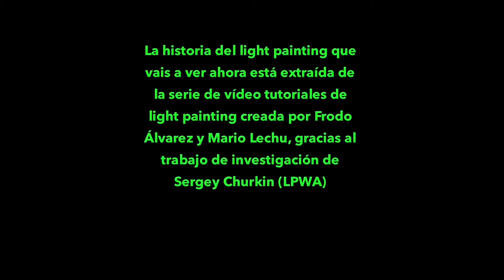🔦 LIGHTPAINTING ✨ FÁCIL, RÁPIDO, DIVERTIDO y BARATO 💪Cap.2⚡ Historia del LightPainting ⚡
✨ Os presentamos esta MASTERCLASS para APRENDER LIGHT PAINTING de manera FÁCIL, RÁPIDA, DIVERTIDA Y BARATA, ¿se puede pedir más? Lo hemos bautizado como Método FRDB 😜

Preparamos esta Masterclass Patry Diez y yo (Frodo DKL) para la edición online de Photofestival 2020, y ahora lo liberamos para todos vosotros, dividido en 11 capítulos, con muchos truquitos para iniciarse en el light painting, con materiales muy caseros y con ejemplos inspiradores que os pueden ayudar mucho en vuestro camino de luz.

Esperamos que os guste,  y recordad que vuestro feedback o dudas son muy bien recibidos en los comentarios

saludos de luz 🖖✨

[ 🇬🇧 We present this MASTERCLASS about HOW TO LIGHT PAINTING in an EASY, FAST, FUN AND CHEAP way, could you ask for more? We call it the EFFC Method 😜

Patry Diez and I (Frodo DKL) we prepared this Masterclass for the online edition of Photofestival 2020, and now we release it free for all of you, divided into 11 chapters, with many tricks to get started in light painting, with very homemade materials and inspiring examples that can help you a lot on your path of light.

We hope you like it, and remember that your feedback or doubts are very well received in the comments

greetings of light 🖖✨]

También puedes "invitarnos a una cerveza", así que, de antemano, te agradecemos el apoyo!

📸 Shot with OLYMPUS OM-D E-M1 MarkII; M.ZUIKO DIGITAL ED 7-14 mm 1:2:8 PRO

Nuestro trabajo lo apoya:
LIGHT PAINTING PARADISE   @Light Painting Paradise
OM SYSTEMS / OLYMPUS  @OMSystem.Global
LEDLENSER  @Ledlenser
LUMIPOP  @LumiPop
MATTERIA CREATIVA

👨‍🎓👩‍🎓 Que sepáis que disponemos de un CURSO COMPLETO DE LIGHT PAINTING en forma de 10 video tutoriales realizados por Frodo Álvarez DKL y Mario Lechu . Aprende todo del light painting desde cero!!!